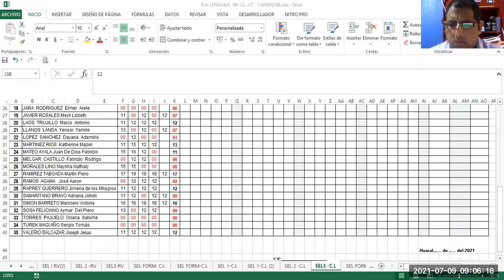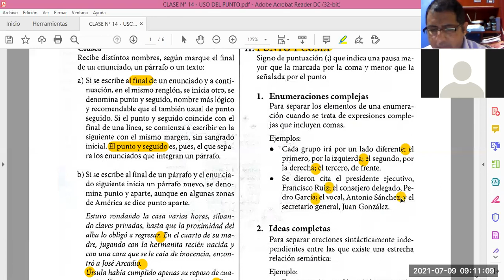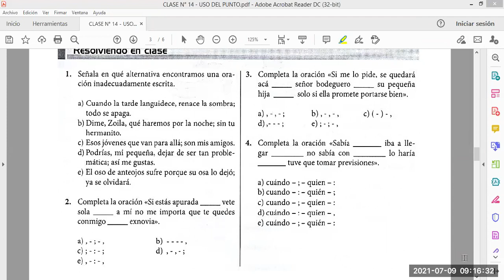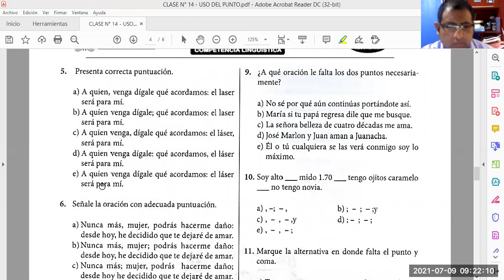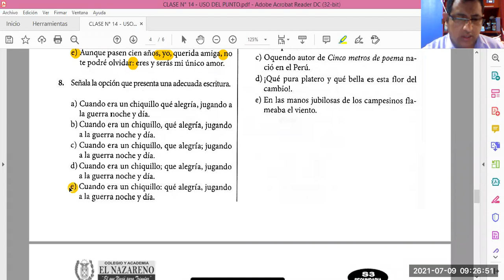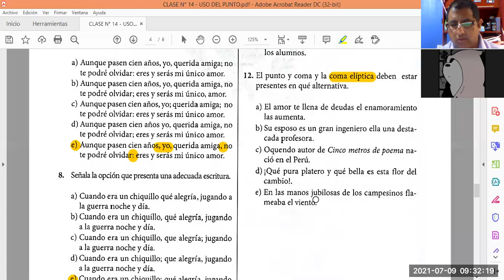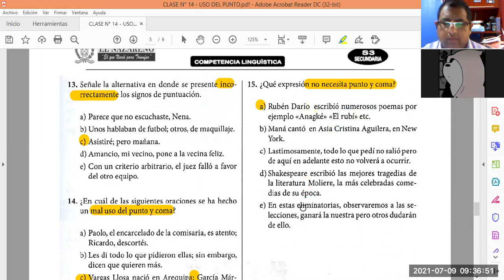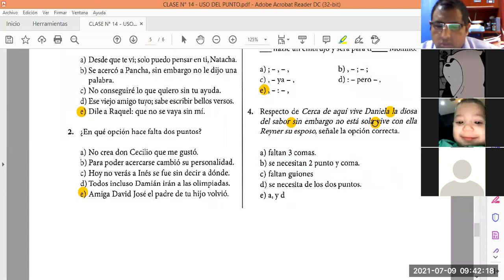EL PUNTO S3